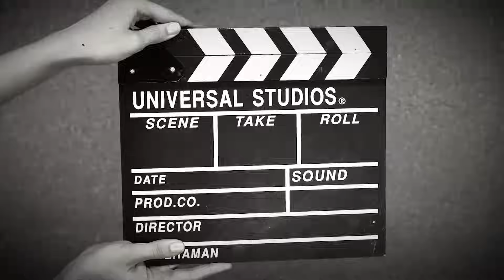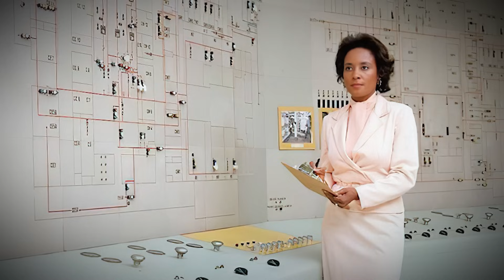TOP 50 Rare Historical Photos For Mature Audiences Only, do not click please..